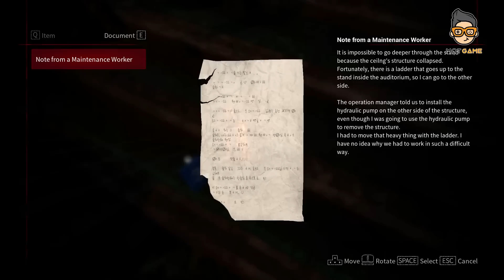White Day 2: The Flower That Tells Lies - Vì sao bị ghét? | Mọt Game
Chuyện gì đã xảy ra với White Day 2? Phần tiếp theo của một tựa game kinh dị ăn khách tại sao lại bị nhiều đánh giá tiêu cực đến như vậy?
Cùng theo chân Mọt tìm hiểu nhé ^^